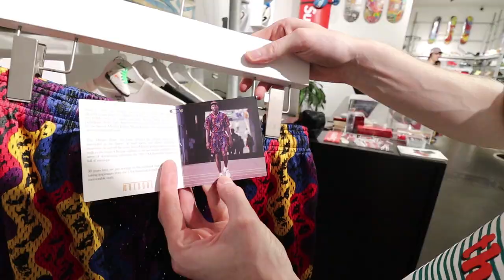J'ai TROUVÉ la PAIRE de SNEAKERS de MES RÊVES !! (VLOG)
Yo, rendez-vous aujourd'hui en vlog chez Structure Store, pour rencontrer Denis et ses milles et unes paires d'époque !